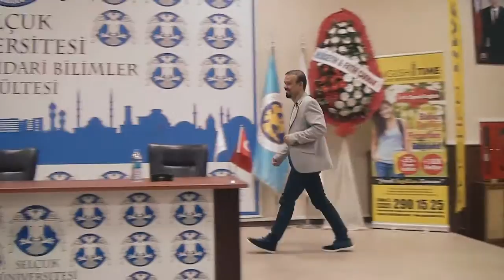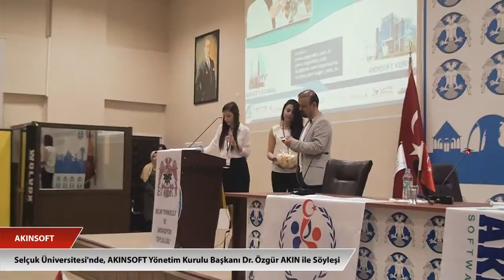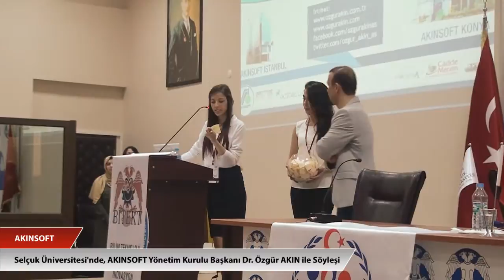Selçuk Üniversitesi'nde, AKINSOFT Yönetim Kurulu Başkanı Dr. Özgür AKIN ile Söyleşi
Yazılım sektörünün ve yüksek teknolojinin ülkemizdeki mimarı AKINSOFT, eğitim alanında da attığı adımlarla üniversiteli gençlere vizyon oluşturmaya devam ediyor. Bu doğrultuda çalışmalarını sürdüren AKINSOFT Yönetim Kurulu Başkanı Bilgisayar Yüksek Mühendisi Dr. Özgür AKIN da, 04 Mayıs 2015 tarihinde Selçuk Üniversitesi Bilim Teknoloji ve İnovasyon Topluluğu öğrencilerinin organize ettiği; Konya'nın Devleri ve Geleceğin Devleri etkinliğine katılarak, Dünya'da ve Türkiye'de Robotik Teknolojilerin Yeri konulu söyleşi gerçekleştirdi. AKIN söyleşide öğrencilerin soruları doğrultusunda; çalışma hayatından, vizyonlarından, sosyal hayatından, teknoloji ve bilişim çağında yapılan yeniliklerden ve bu yeniliklerin etkin kullanım alanlarından söz etti. Yoğun katılımın gözlendiği ve keyifli geçen söyleşi sonrası Selçuk Üniversitesi Bilim Teknoloji ve İnovasyon Topluluğu Başkanı tarafından Dr. Özgür AKIN'a Teşekkür Plaketi takdim edildi. Hemen ardından ise Dr. Özgür AKIN, AKINSOFT'un ünlü Liza Çiçeği'ni topluluğa hediye etti.